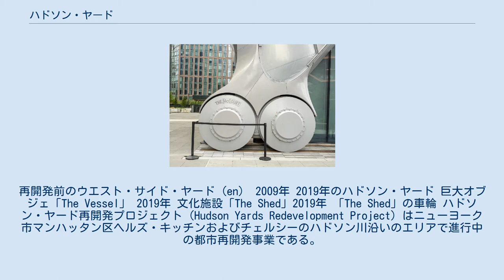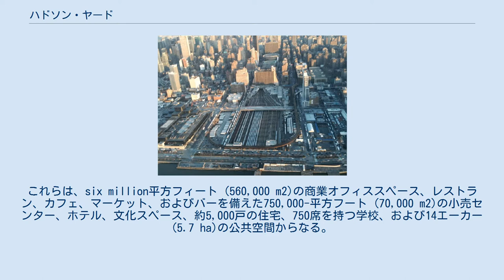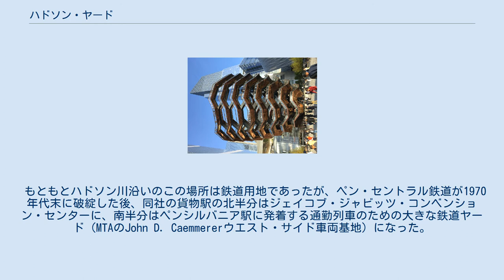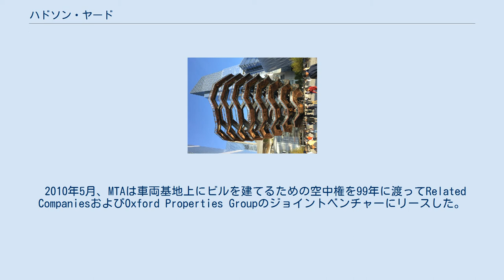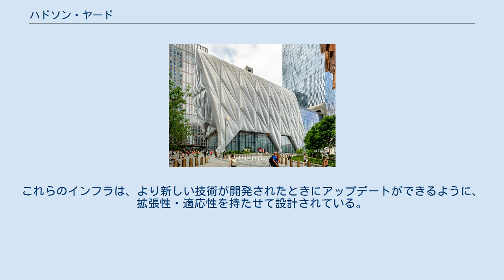ハドソン・ヤード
再開発前のウエスト・サイド・ヤード (en)　2009年 2019年のハドソン・ヤード 巨大オブジェ「The Vessel」 2019年 文化施設「The Shed」2019年 「The Shed」の車輪 ハドソン・ヤード再開発プロジェクト (Hudson Yards Redevelopment Project) はニューヨーク市マンハッタン区ヘルズ・キッチンおよびチェルシーのハドソン川沿いのエリアで進行中の都市再開発事業である。
ニューヨーク市都市計画局とメトロポリタン・トランスポーテーション・オーソリティ (MTA) によるジョイント・ベンチャー。
 この都市再開発エリアはハドソン・ヤード (Hudson Yards) と呼ばれる新しいネイバーフッドとなる。
交通アクセスとしてニューヨーク市地下鉄7系統延伸計画によって、このエリアの11番街沿いに当地名を冠した34丁目-ハドソン・ヤード駅が新設され、2015年9月に開業した。
 建設工事は2012年12月4日に起工され、高さ895-フート (273 m)の最初のオフィスビル「10 ハドソン・ヤード」が2016年に敷地の南東の角に竣工した。
 この再開発計画の中心は、26-28エーカー (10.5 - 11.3 ha)の複合用途の不動産開発である。
コーン・ペダーセン・フォックスが作成した基本計画（マスタープラン）によると、ハドソン・ヤードには12,700,000平方フィート (1,180,000 m2)以上の新しいオフィス、住宅、および小売スペースを含む16の超高層ビルが建つことになっている。
これらは、six million平方フィート (560,000 m2)の商業オフィススペース、レストラン、カフェ、マーケット、およびバーを備えた750,000-平方フート (70,000 m2)の小売センター、ホテル、文化スペース、約5,000戸の住宅、750席を持つ学校、および14エーカー (5.7 ha)の公共空間からなる。
 この開発エリアの西端はハドソン・リバー・パークおよびハドソン川、東端は7番街および8番街、南端は西28丁目および30丁目、北端は西43丁目である。
総工費は200億ドル以上、1日の訪問者数は65,000人と見積もられている。
 さらに、ジェイコブ・ジャビッツ・コンベンション・センターの改修工事も行われる。
 7つのマンション、1つのオフィスビル、そして1つの学校の建設が予定されている。
 全プロジェクトは2024年までに完了する予定である。
 もともとハドソン川沿いのこの場所は鉄道用地であったが、ペン・セントラル鉄道が1970年代末に破綻した後、同社の貨物駅の北半分はジェイコブ・ジャビッツ・コンベンション・センターに、南半分はペンシルバニア駅に発着する通勤列車のための大きな鉄道ヤード（MTAのJohn D. Caemmererウエスト・サイド車両基地）になった。
この車両基地の上に人工地盤を作って再開発する案はかねてからあり、1980年代から90年代にかけては老朽化したマディソン・スクエア・ガーデンやヤンキースタジアムを改修する代わりにこの地に移転する計画もあった。
 ニューヨーク市が2012年夏季オリンピックの招致を行った際には、オリンピック後はニューヨーク・ジェッツの新しい本拠地として使われるオリンピックスタジアム（ウエスト・サイド・スタジアム）やメディアセンター、オリンピックプラザなどがハドソン・ヤードに建設される計画であったが、招致に敗れた後、ニューヨーク市は不動産開発業者The Related CompaniesおよびOxford Propertiesと組んでオフィス用地としての再開発を行うことになった。
 2005年1月、ニューヨーク市議会は28丁目から43丁目に含まれる約60ブロックの区画整備を承認した。
 2009年、スタジアム建設計画が州議会により却下された後、ウエスト・サイド・ヤードも同様に区画整備された。
 2010年5月、MTAは車両基地上にビルを建てるための空中権を99年に渡ってRelated CompaniesおよびOxford Properties Groupのジョイントベンチャーにリースした。
 様々な先進技術がこの再開発に用いられ、センサーや他のデータ計測機器によって、あらゆる種類のデータが集められることになっている： ニューヨーク大学のCenter f...